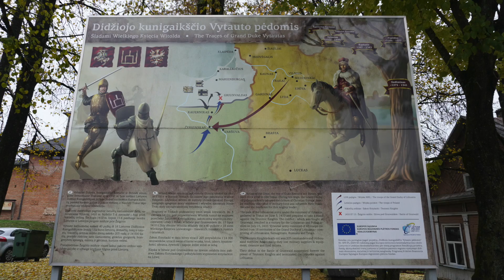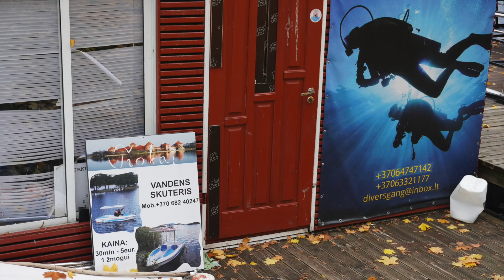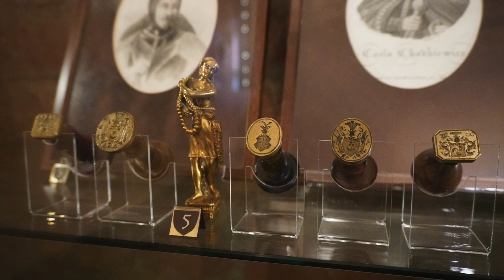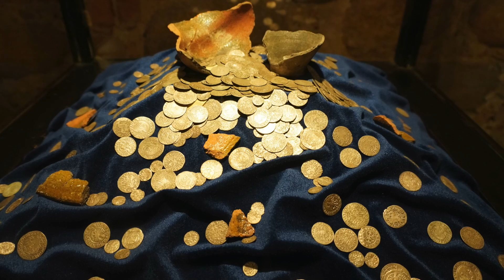🇱🇹トラカイ リトアニア（Trakai, Lithuania）2019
湖の中に浮かぶトラカイ城。
中世騎士達がここに生活していたらしく、内部も質実剛健な印象だった。
湖周囲の樹木は黄色や赤に紅葉し、赤レンガ色のトラカイ城を一層引き立てていた。
ヴィリニュスからトラカイまでバスで40分くらい。ただバス停からお城までは小一時間歩いた。